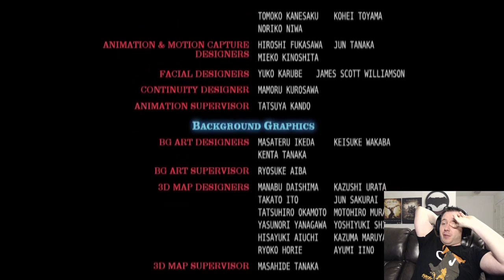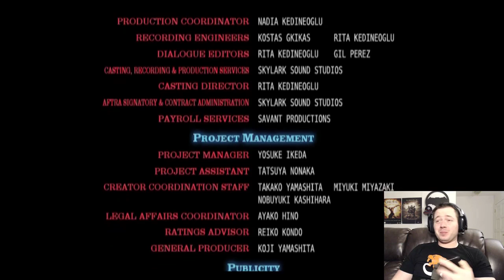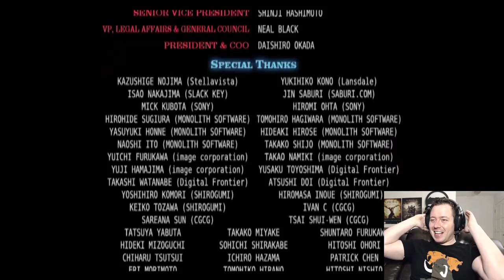Dirge of Cerberus: Final Fantasy VII.. FINALE CHAOTIC.. Final Boss: Omega Weiss.. Vincent Saves the